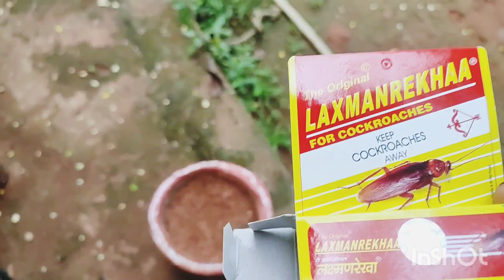പെറ്റുണിയ വിത്ത് 5 ദിവസംകൊണ്ട് നമുക്ക് മുളപ്പിക്കാം|how to grow nadan petunia from seeds|Jees world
പെറ്റുണിയ വിത്ത് നമുക്ക് ഇങ്ങനെ 5 ദിവസം കൊണ്ട് മുളപ്പിക്കാം| petunia seed propagation | how to grow nadan petunia from seeds| സീഡ്‌സ് വേണ്ടവർ pls WhatsApp | Jees world